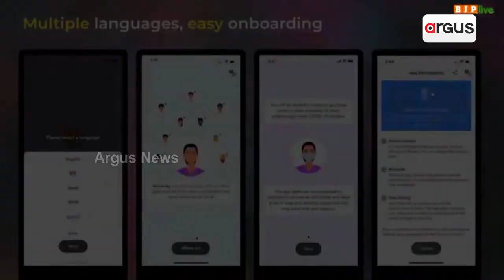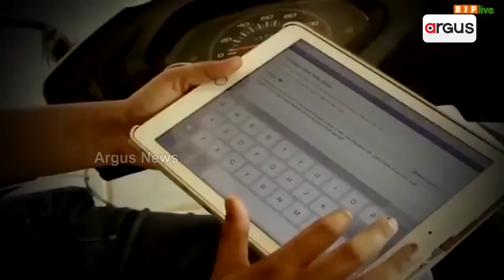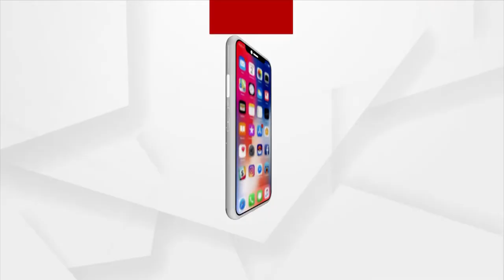India is now Committed in 'shaping the future' through technology, Says PM Modi